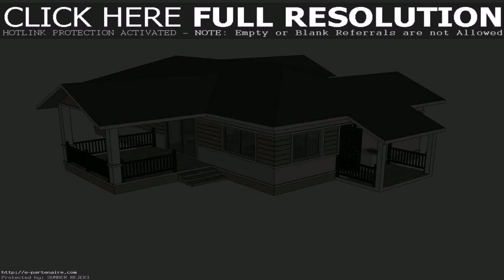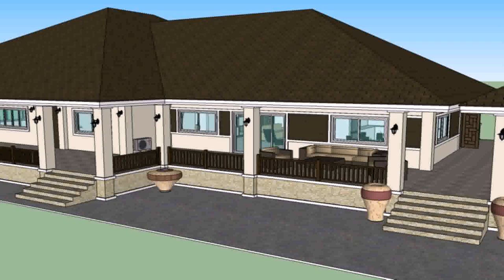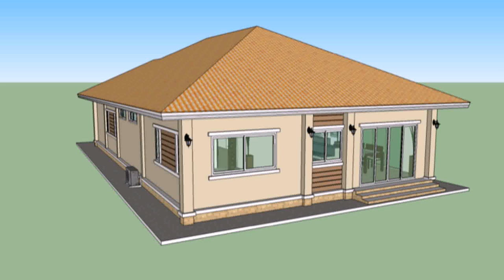House Design Pictures Thailand (see description) (see description)